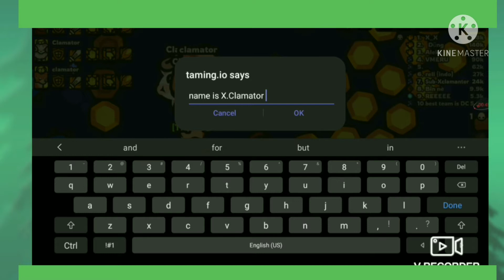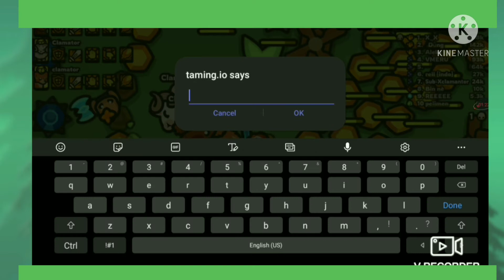TAMING.IO BEST 22 FREINDS.